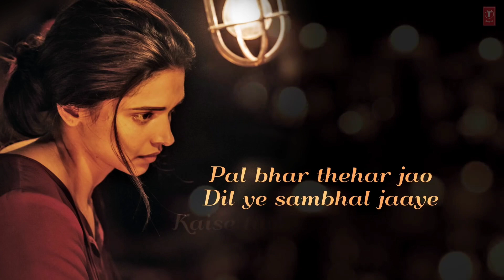dhwani Agar tum sath ho song | अगर तुम साथ हो | new song by Dhwani | Alka yagnik, Arijit Singh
Singer : Dhwani vashishtha
Song : Agar Tum Saath Ho
Album : Tamasha (2015)

Original Singer : Arijit Singh, Alka Yagnik
Musician : A. R. Rahman
Lyricist : Irshad Kamil
video edit and upload - Gouri shankar sahu
technical support - Gouri shankar sahu
Recording studio partner :  Basant bhai Media house Swastik cine studio ip extention 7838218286

Meri Taraf Aata Har
Gham Phisal Jaaye

Behti Rehti
Nahar Nadiya Si
Teri Duniya Mein
Meri Duniya Hai
Teri Chaahaton Mein
Main Dhal Jaati Hoon
Teri Aadaton Mein
'Gar Tum Saath Ho
Teri Nazron Mein
Hai Tere Sapne
Tere Sapno Mein
Hai Naraazi
Mujhe Lagta Hai
Ke Baatein Dil Ki
Hoti Lafzon Ki Dhokebaazi
Tum Saath Ho Ya Na
Ho Kya Fark Hai

Palkein Jhapakte
Hi Din Ye Nikal Jaaye
Baithi Baithi Bhaagi Phirun
Gham Phisal Jaaye
Teri Nazron…